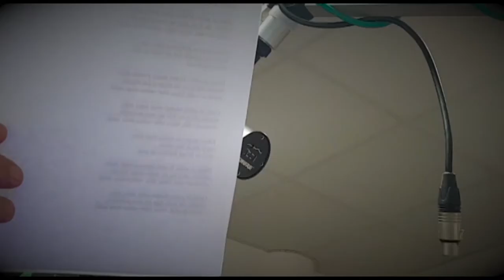Moja - Kdo je boljši [2. sezona]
Dalibor, Matjaž in Kristijan so tokrat v Štajerski budilki prepevali pesem "Moja - Toše Proeski".
Rubrika "Kdo je boljši" je na Radiu Ptuj vsak petek po 7.00 uri zjutraj.